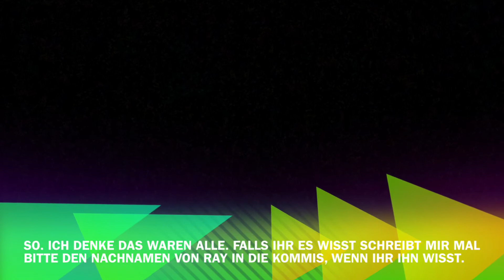Vorstellung des NCIS Teams